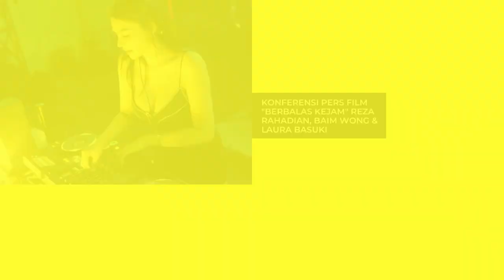Konferensi Pers Film "Berbalas Kejam" Reza Rahadian, Baim Wong & Laura Basuki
Berbalas Kejam merupakan film unggulan Prime Video Indonesia garapan Teddy Soeriaatmadja yang akan tayang mulai tanggal 16 Februari 2023